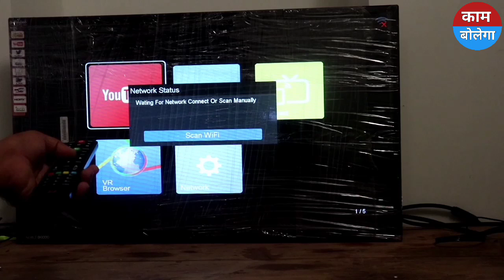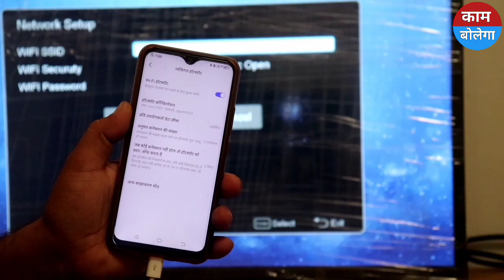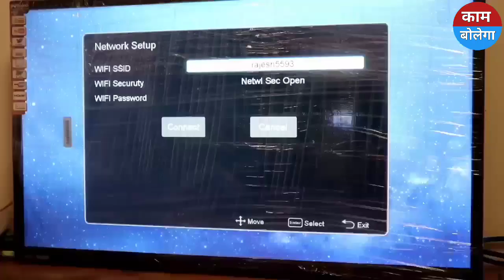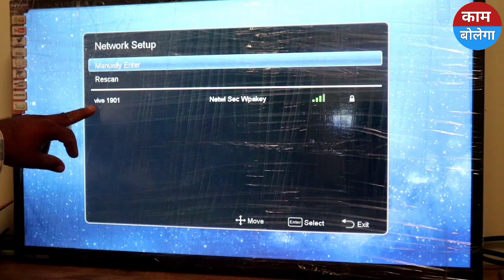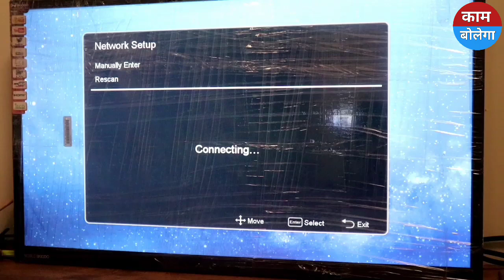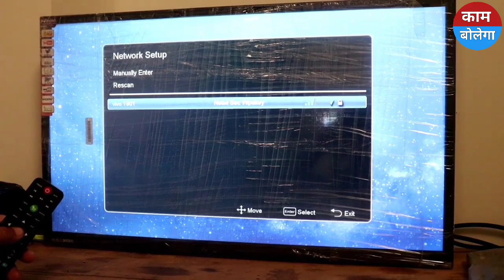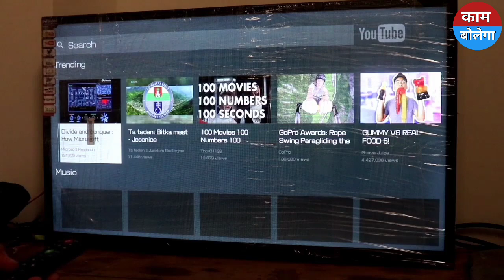एलईडी टीवी में यूट्यूब कैसे चलाएं | टीवी से मोबाइल जोड़ें | Smart LED TV mein YouTube kaise chalaye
एलईडी टीवी में यूट्यूब कैसे चलाएं | टीवी से मोबाइल जोड़ें
Smart LED TV mein YouTube kaise chalaye
इस चैनल पर आपको और भी अच्छी वीडियो देखने और सीखने के लिए मिलेगा